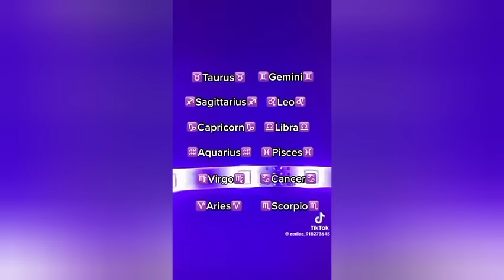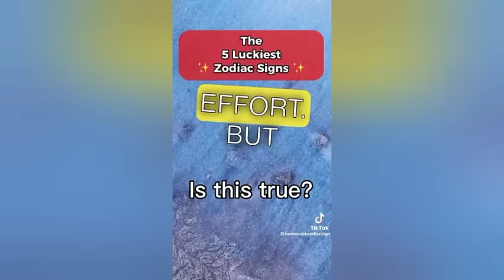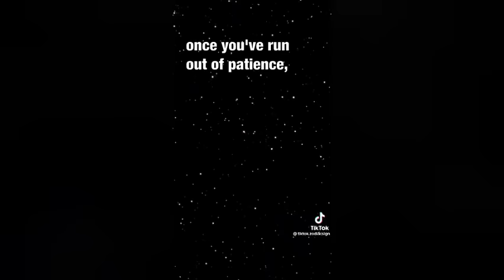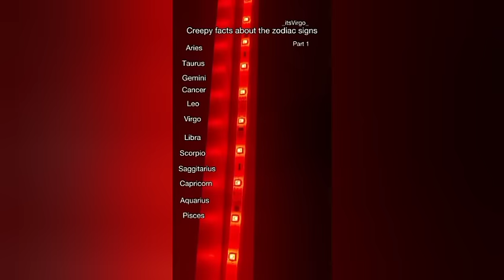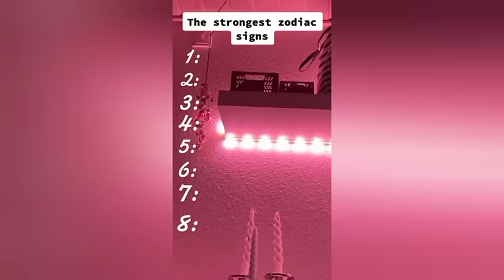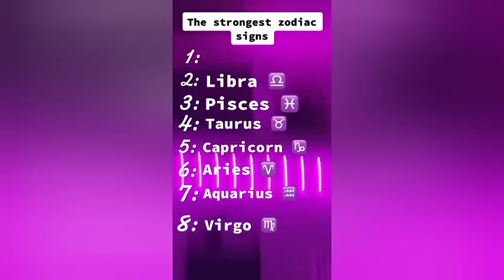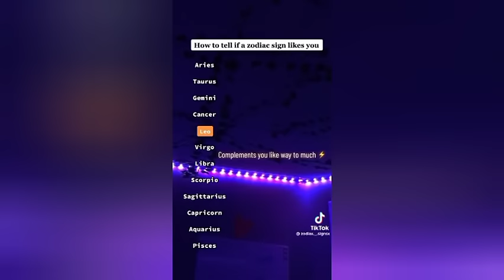Zodiac signs tiktok that are 100% relatable ♈♋♍♎ | Zodiac tiktoks ♏♐♉